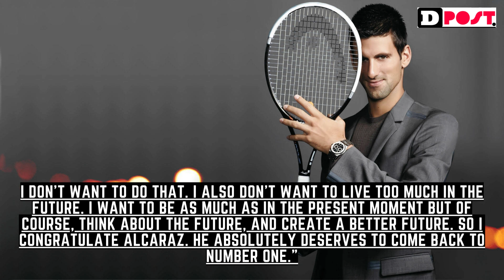Novak Djokovic has no regrets about missing the US events due to his COVID-19 vaccination status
Novak Djokovic, the Serbian tennis player said he had no regrets about skipping tournaments at Indian Wells and Miami due to his COVID-19 vaccination status but expected that he would be permitted into the United States later this year for the US Open Grand Slam.

The US currently bans unvaccinated outsiders from entering the country, though the guideline is expected to be lifted when the government ends its COVID emergency orders in May.

A 35-year-old legendary tennis player, Djokovic unsuccessfully applied to the US government for special approval to play at Indian Wells and Miami. Carlos Alcaraz leapfrogged the Serb back into the top place in the world rankings after winning the Indian Wells title on Sunday.